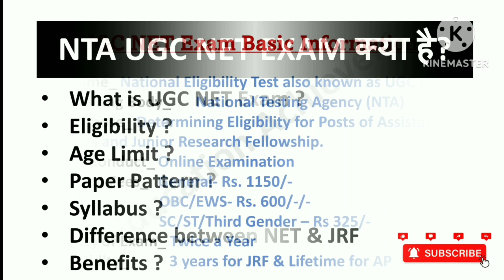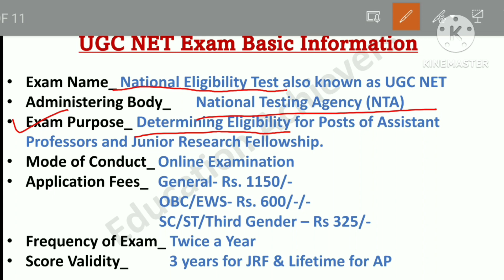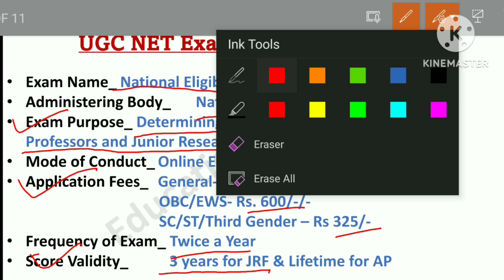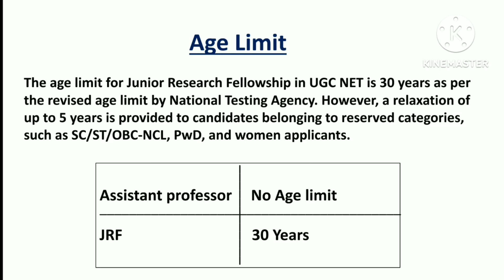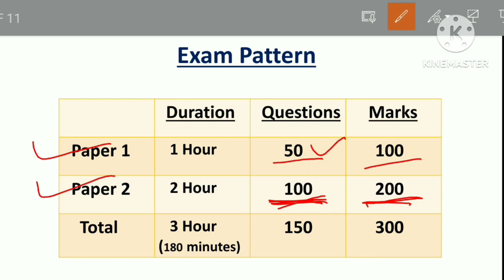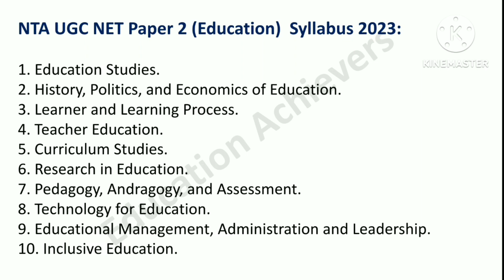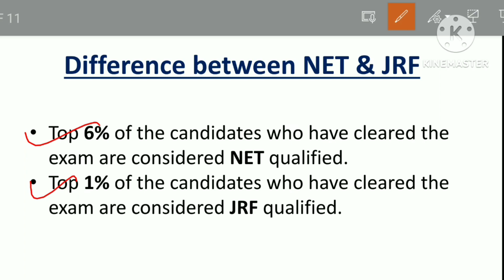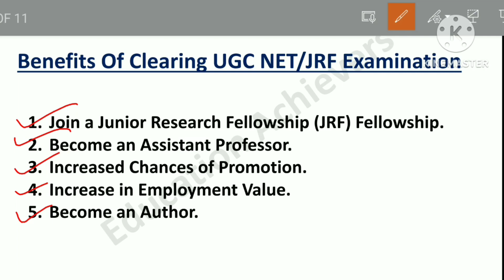What is NET/JRF Exam ll क्या होता है NET and JRF ll Full information by Education Achievers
Hello friends,
In this video we have discussed about NET/JRF Exam. After seeing this video we will know the difference between NET and JRF, Paper pattern, syllabus, Age limit etc. about UGC NET Exam.

4. Structure and types of Argument